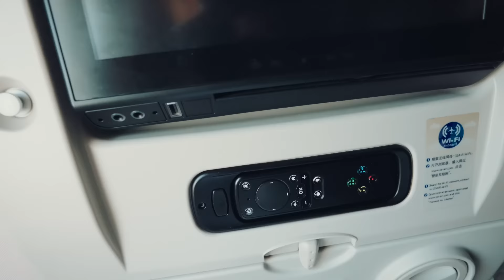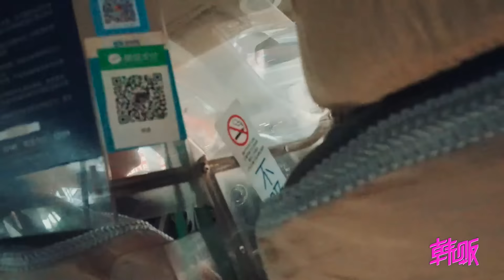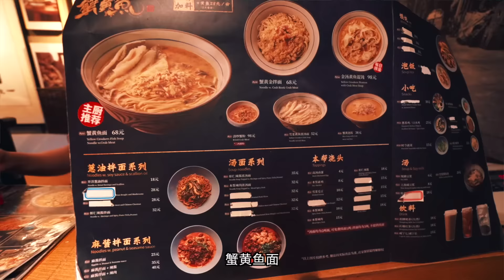上海租台法拉利到底怎么玩？韩贩组Vlog安排！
简介：韩贩组又出差啦！这次要玩转吃遍上海，当然还要有法拉利为伴！探索神秘地库！快来和韩景枫上海走起！